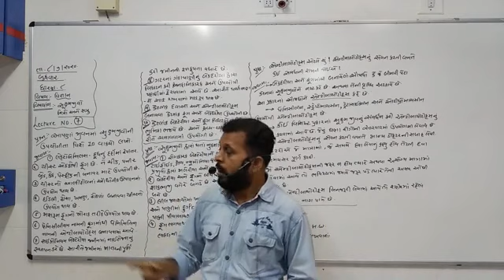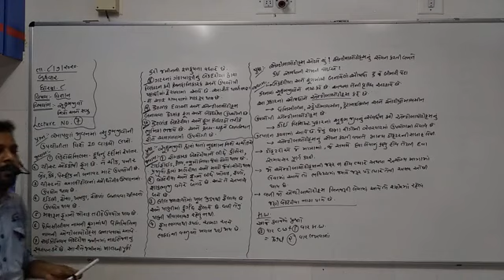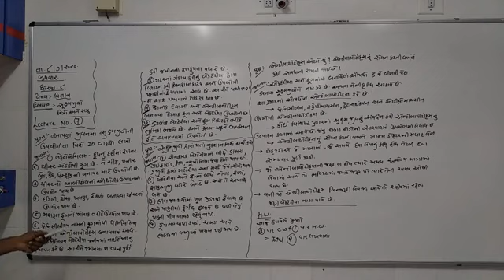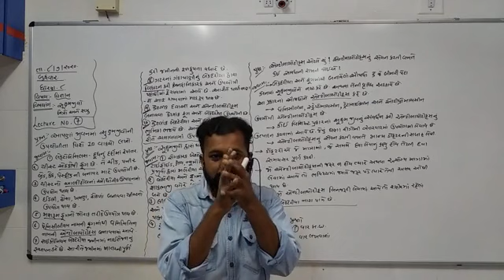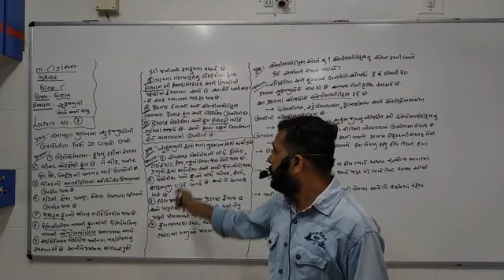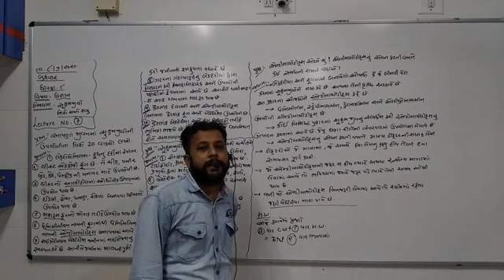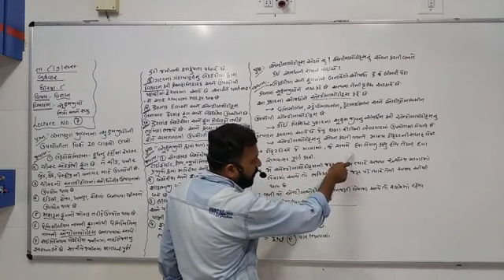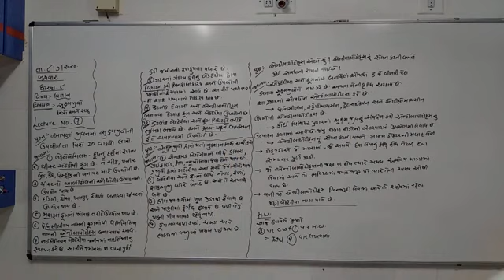STD.8 science chapter 2